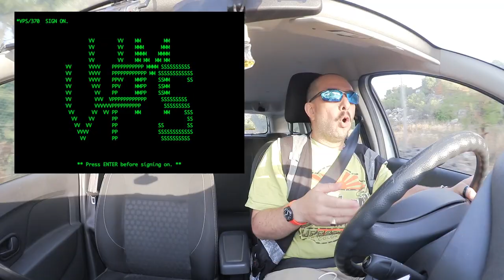Tecnologia e Magia - DdVotr 284 (analizziamo Harry Potter)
Chiariamoci: anche mia nonna sbraitava qualcosa in siciliano e...
i piatti si lavavano 🤔😱😅  ▼▼ CONTINUA A LEGGERE ▼▼